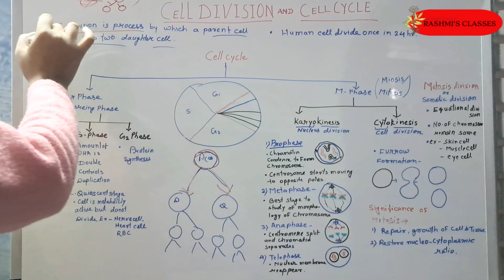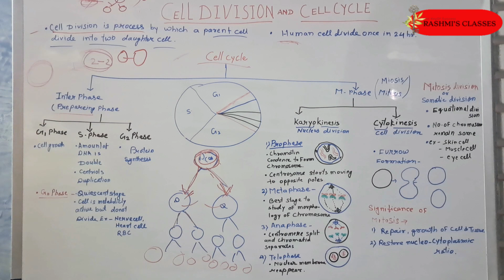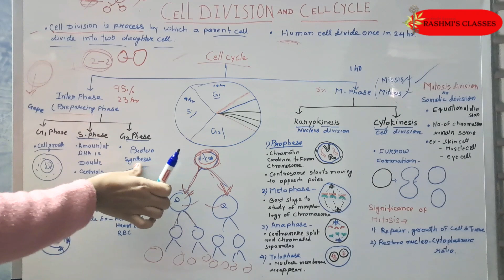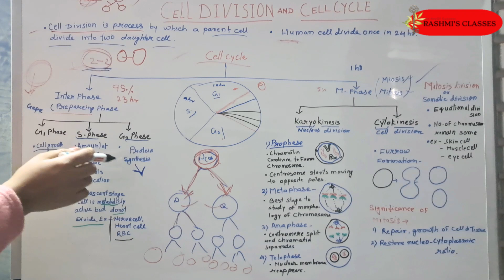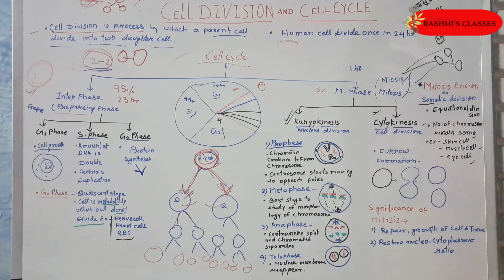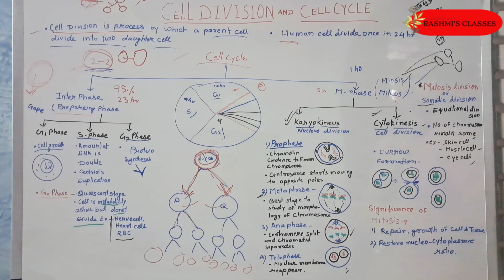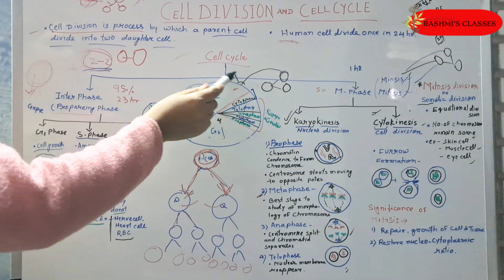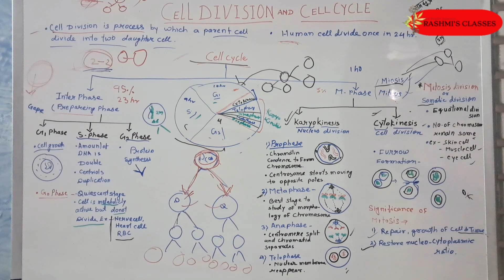RC CELL DIVISION Detail In Hindi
कोशिका विभाजन वह प्रक्रिया है जिससे कोशिकाएँ विभाजित होती हैं। कोशिका विभाजन कई प्रकार के होते हैं, यह इस बात पर निर्भर करता है कि किस प्रकार का जीव विभाजित हो रहा है। कोशिका विभाजन के विभिन्न और अधिक जटिल रूपों के लिए जीव समय के साथ विकसित हुए हैं। अधिकांश प्रोकैरियोट्स, या बैक्टीरिया, कोशिका को विभाजित करने के लिए बाइनरी विखंडन का उपयोग करते हैं।

Rashmi's Classes .. यह चैनल हमारी राष्ट्रीय भाषा में विज्ञान और जीव विज्ञान के बारे में है..
कृपया हमें अपने चैनल को बेहतर बनाने के लिए सुझाव दें धन्यवाद